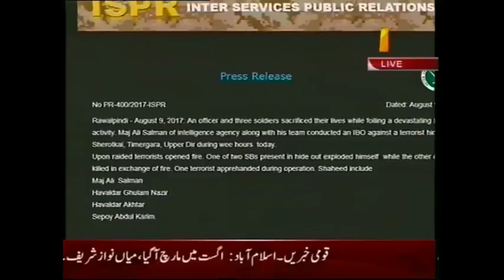Khaqaan Abbasi Ki Punjab house Amad | Atv - Headlines - 12 PM | 9 August